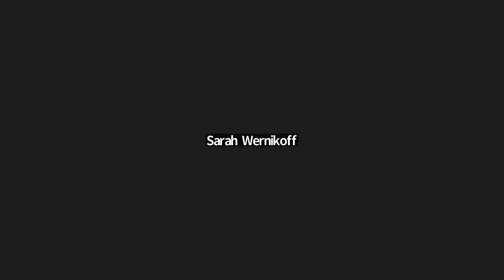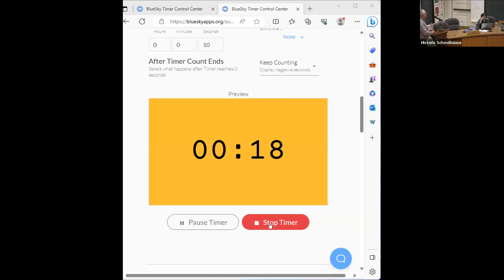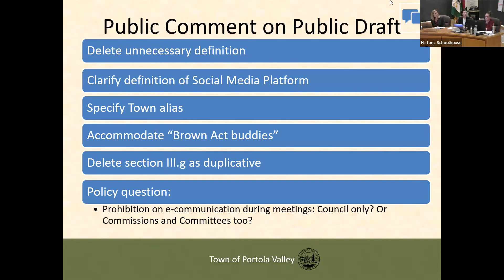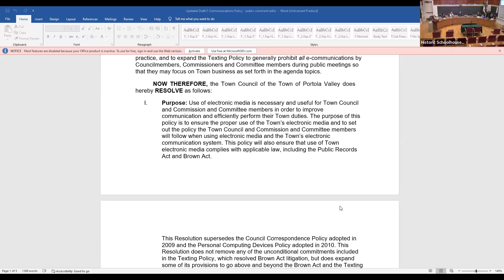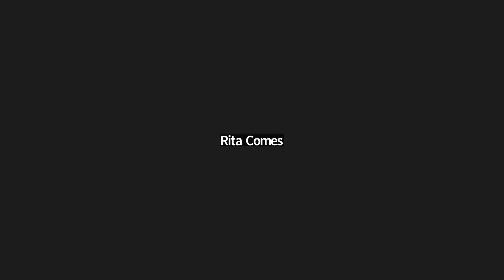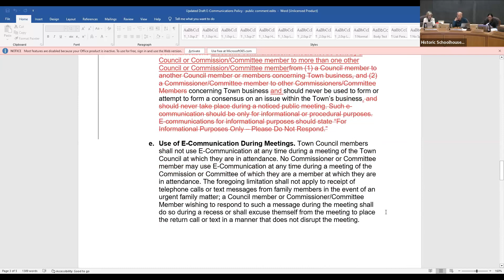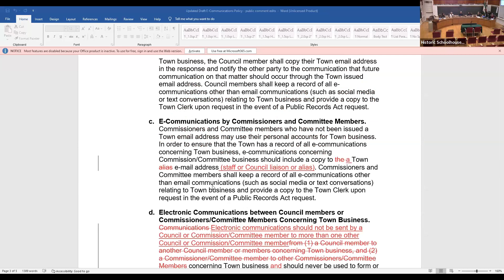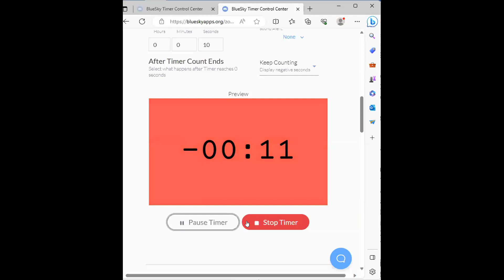Town Council Meeting October 11, 2023